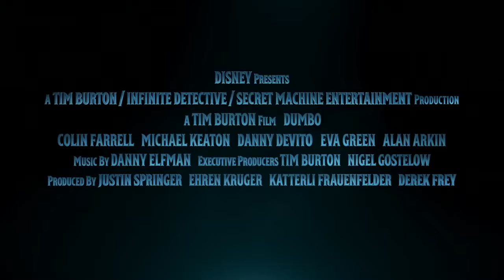Dumbo - 2019 Official Movie Trailer [HD]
"Dumbo" (You have something very rare)

Writers: Ehren Kuger (Screenplay), Helen Aberson (Novel), Harold Pearl (Novel)
Staring: Colin Farrell, Michael Keaton, Danny DeVito

Production by: Walt Disney Pictures, Tim Burton Productions

Story:
The Disney live-action fairy tale is a remake to the original animated movie. The story is about a struggling circus owned by Max Medici who hires Holt an x circus star who returns a different man after serving in the war to take care of an elephant with oversized ears. His kids discover that the baby elephant can fly and the journey to glory for the baby Dumbo and the circus begins.

We do not claim to own these videos or have created them, we love movies and movie trailers and care to share them with more people and be sure everyone has access to them.